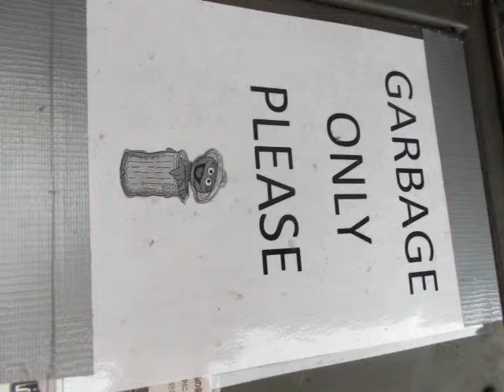camping trip 2014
picture of the last camping trips